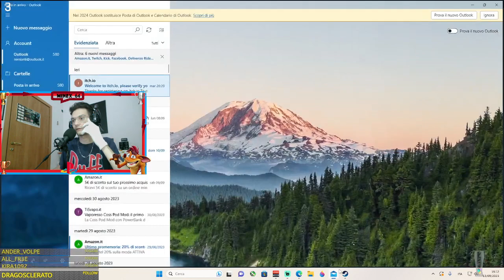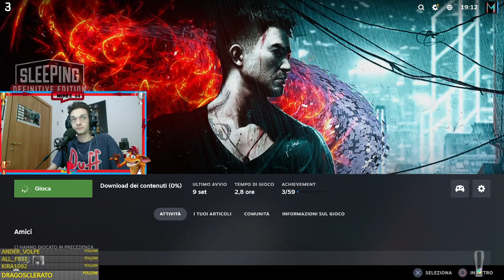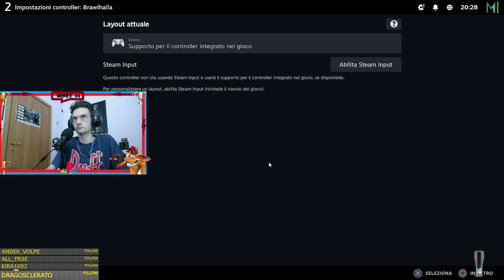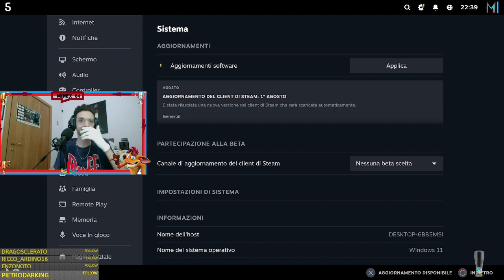Blind Run: Sleeping Dogs D.E (PC)(#3) + Multiplayer: Brawlhalla